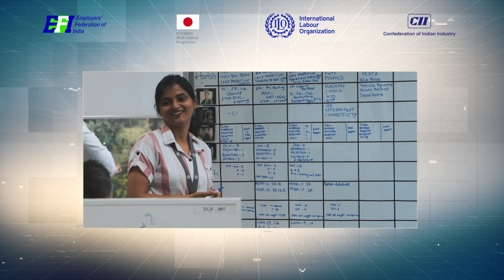THE WOMEN BUILDING INDIA SERIES: DIMITROV KRISHNAN, MANAGING DIRECTOR, VOLVO CE INDIA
The Women Building India series is Industry Leaders from the Construction Equipment industry speaking about the various practices that drive inclusion in the work force. In part 2, Mr Dimitrov Krishnan, Managing Director at Volvo CE India,  speaks about the initiatives at Volvo that have improved gender diversity.